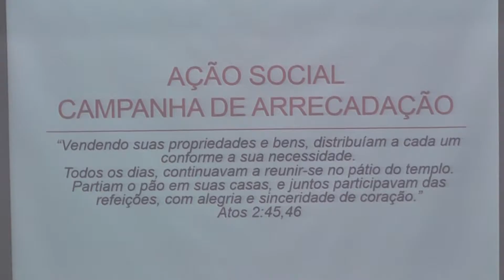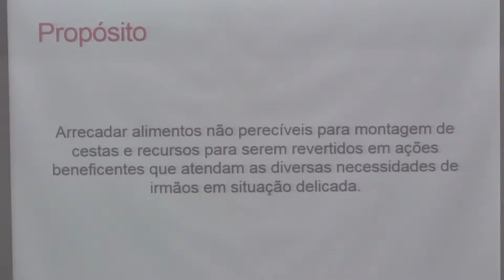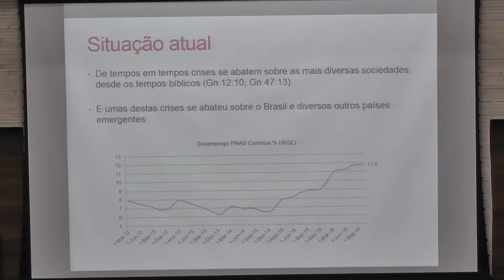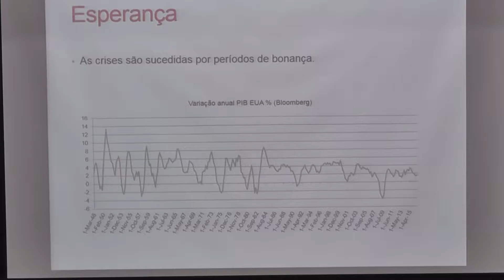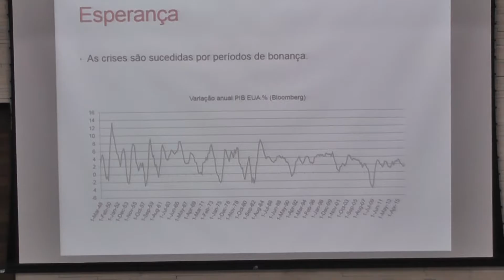Apresentação Gian e Momento de Intercessão.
CULTO DA MANHA IBVP 11/12/2016.